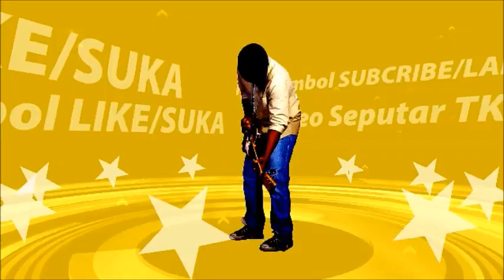Lihat, Cara Orang Korea Me-NGAMEN Dipinggiran Jalan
Lagi jalan-jalan di korea, eh pas dijalan liat ada orang sedang Ngamen . Ternyata kalau orang korea Ngamen sound systemnya lengkap ya...